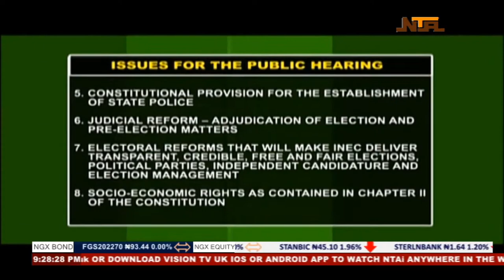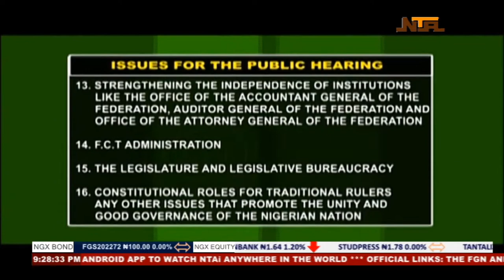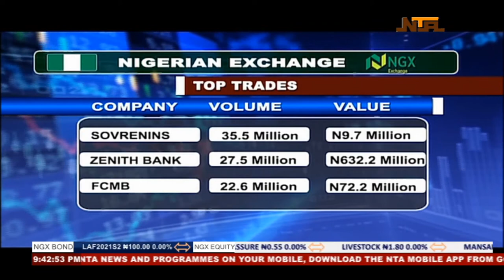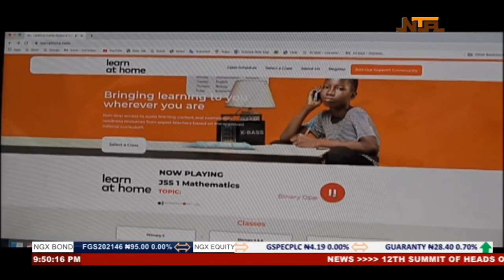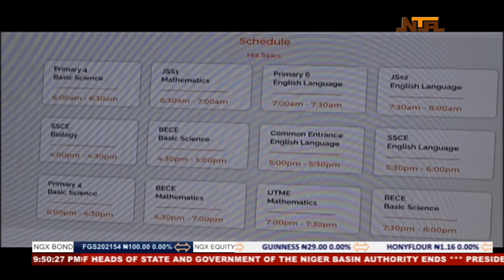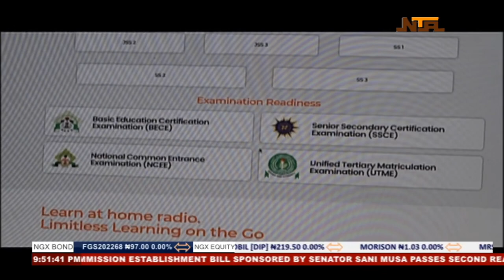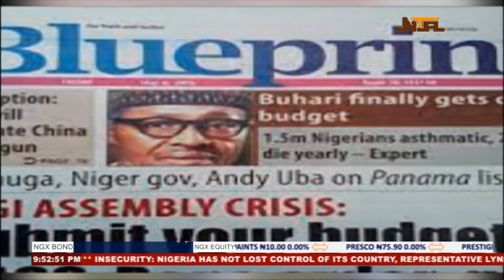Network News |3rd June 2021|NTA